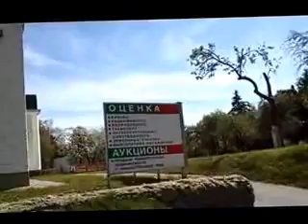Гомель Заповедные места 2 10 мая 2015г.